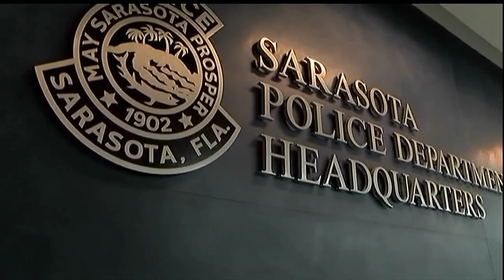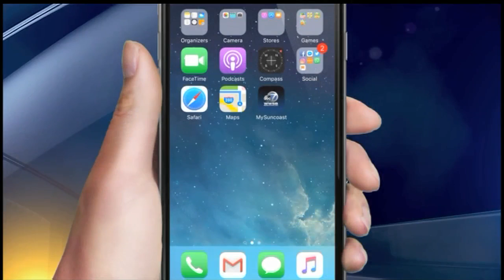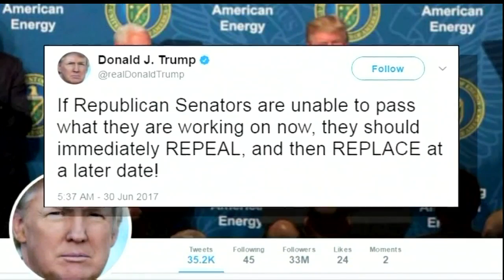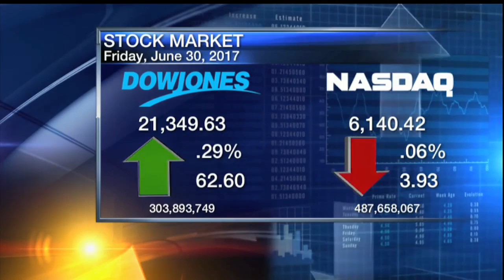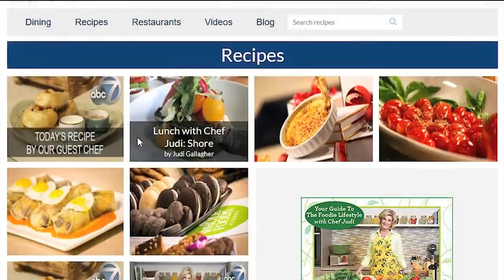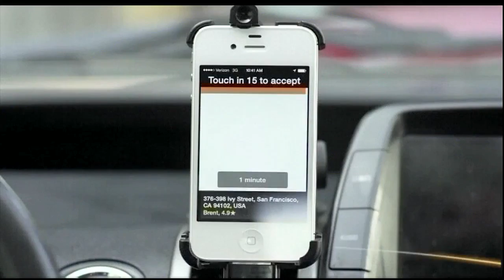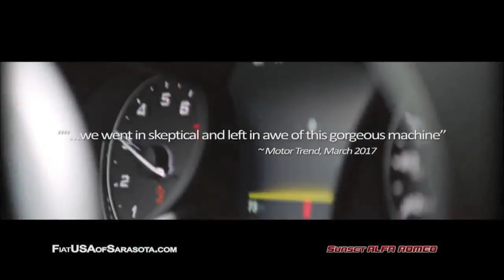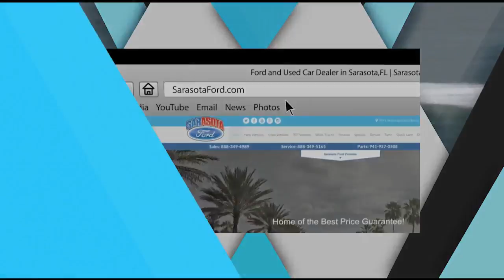ABC7 News at 5pm - June 30, 2017